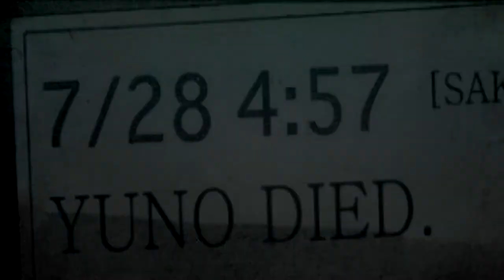Never Stop - Mirai Nikki :þ